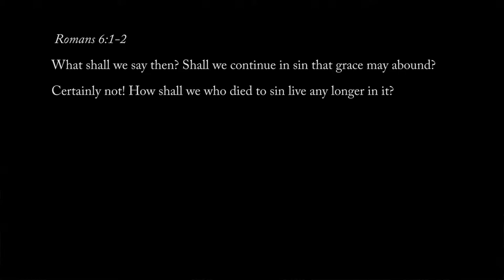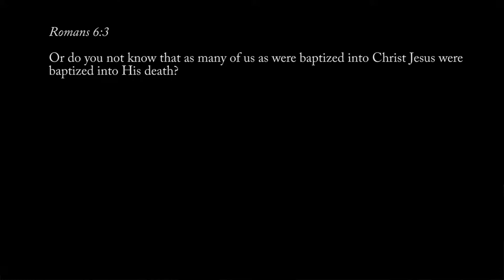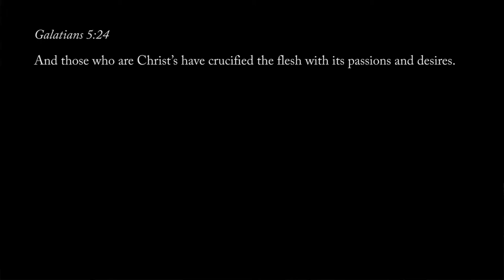Key Points : Romans Chapter 6-8: Spirit of Life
In Romans chapters 6 to 8, Paul takes us through a journey of powerful revelation and unveils to us how God has made it possible for us to live victorious over sin.